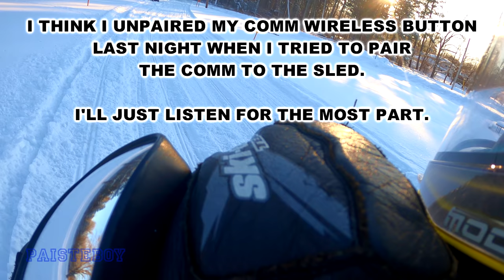Rochester To Letchworth: 2022 Renegade XRS 850 2-5-22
We ride our snowmobiles 171 miles before it gets dark from Churchville Park to Letchworth State Park and Genesee County Park before looping back toward home.

Follow PAISTEBOY on Instagram:
Like PAISTEBOY on Facebook: